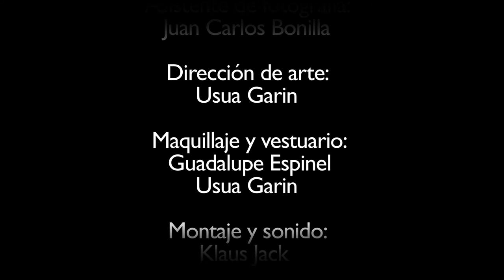EL SECRETO DE LUCIANA_ TERROR (2011)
Directed by: Alejo Correa
Genre: Suspenso
Running Time: 01:30

SINOPSIS
Luciana una pequeña de 7 años ha huido de su casa debido al maltrato que ejerce su madre sobre ella, busca ayuda en su vecina del piso de abajo, pero Luciana esconde un oscuro secreto.

CAST
Paloma Oterol/ Omara García

MAIN CREDITS
Director: Alejo Correa
Screenwriter:  Alejo Correa
Producer: Escuela de Cine de Barcelona (ECIB)
Director of Photography: Daniel Rueda
Sound: Klaus Jack
Editing: Diego Simeoli
Post Production: Klaus Jack
Sound Editing: Phillippe Belligand
Music Composer: Phillippe Belligand

BIOGRAPHY OF THE DIRECTOR

Filmmaker & Screenwriter. Alejo Correa has a Masters in Cinema Directing and
Screenwriting from the Barcelona School of Cinema (ECIB). He has produced more than 13 short films that have been included in various film festivals across international markets. Creator and director of new Television formats in Colombia and Spain. He has worked  in Colombia with Social and Human Rights projects, creating cultural programs. In 2008, he published his book "Entre el crudo y la cruda realidad" which is an investigation about oil industry exploitation and the conflicts along the border of Colombia and Venezuela. CEO and Founder of Acdis Films